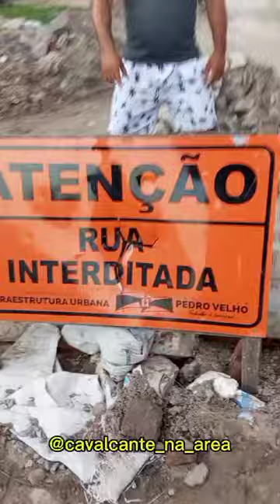CAVALCANTE EM PEDRO VELHO RN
Vídeo de RD DIVULGAÇÃO